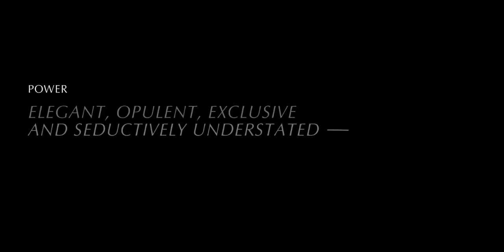01Aston Martin Virage 1